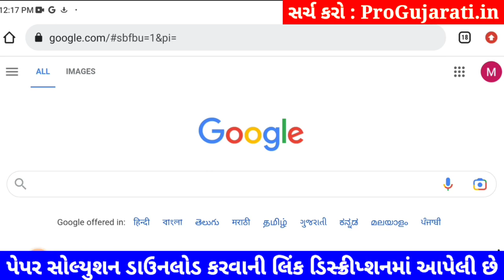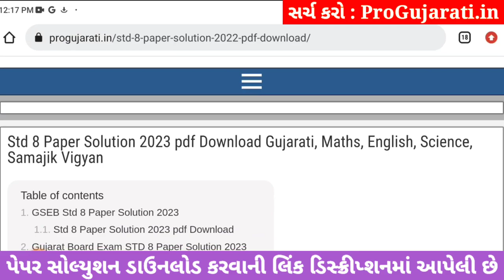STD 8 maths paper solution 2023 80 marks, Dhoran 8 ganit paper solution 2023 std 8 ganit paper solut